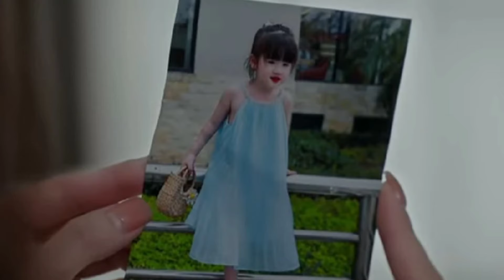[ TRẠM CỨU HỘ TRÁI TIM TẬP 49 PREVIEW ] Bí Mật Bố Đẻ Gôn Bại Lộ Khiến Nhiên Phát Điên